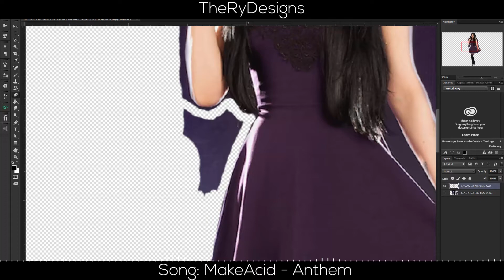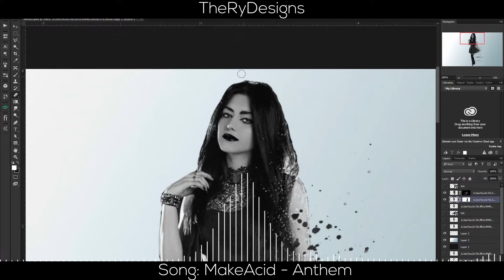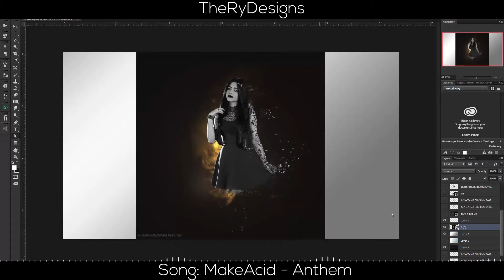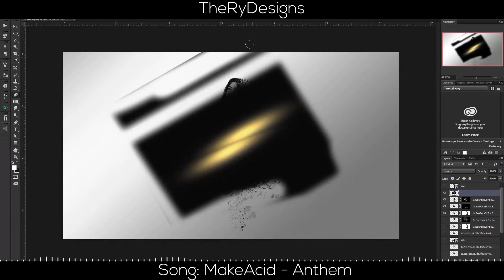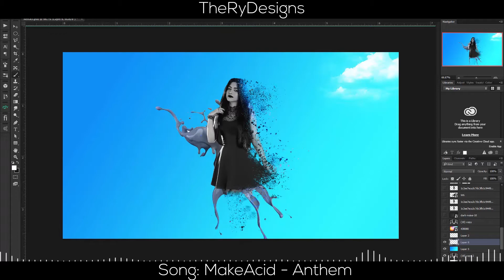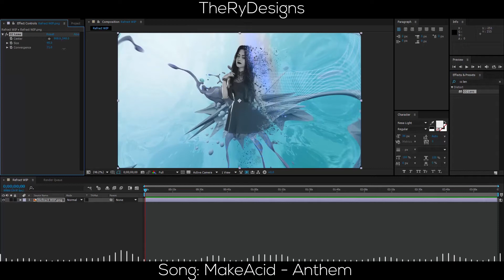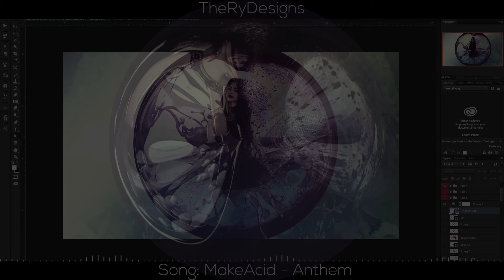Refraction - TheRyDesigns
3rd photomanipulation thing I made like this. I really enjoy these. I was inspired by "Outof4mmo" on DeviantArt and Syn Stratus's banner style.

Song:  MakeAcid - Anthem

Song: $aturn - Domu ft. Father Dude